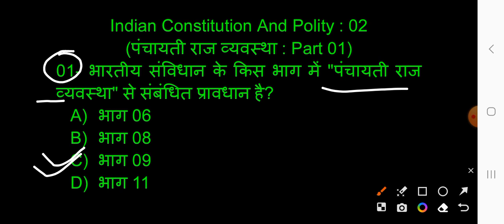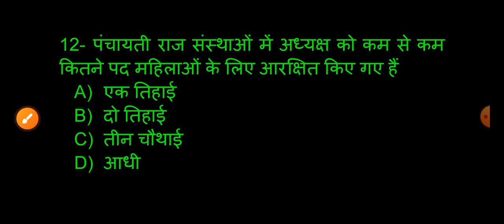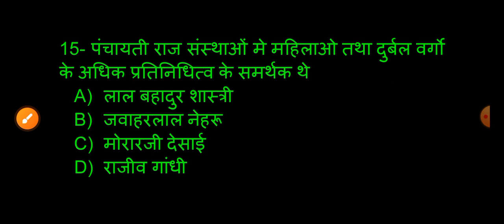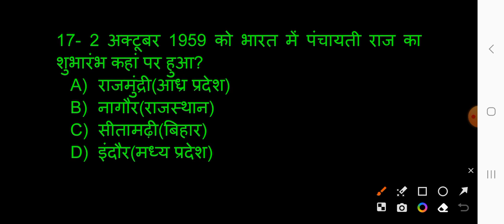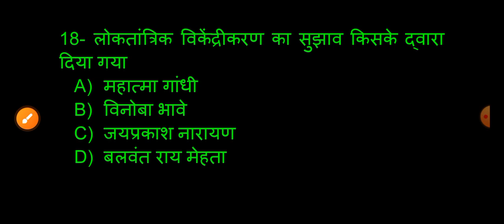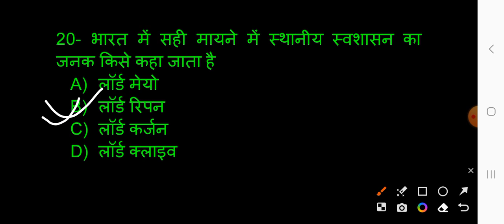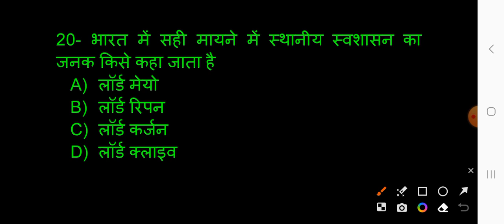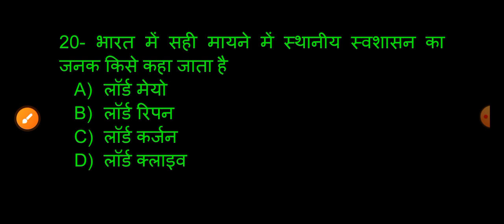Indian Polity : पंचायती राज व्यवस्था | Panchayati Raj System | स्थानीय स्वशासन | Local Self Govt.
Upsc, uppcs, sssc, ukpsc,uksssc, upsssc, all competitive exams

ukpsc roaro exam 2023